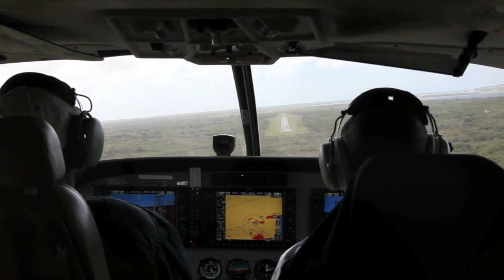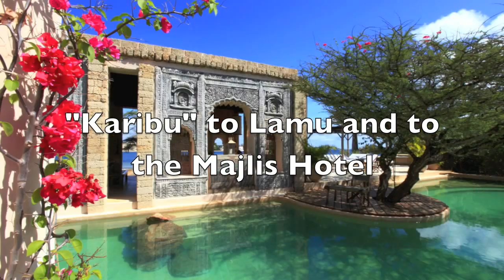Landing at Lamu airport heading to the Majlis Hotel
Lamu airport is located on Manda island and is also referred to as Manda airstrip.

From the airport to the Majlis Hotel, it takes 10 minutes by boat.